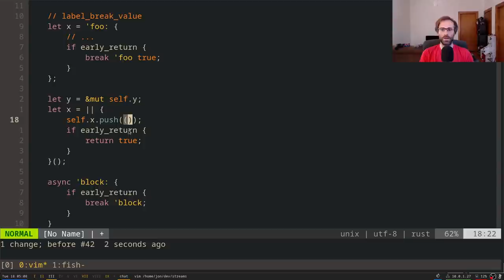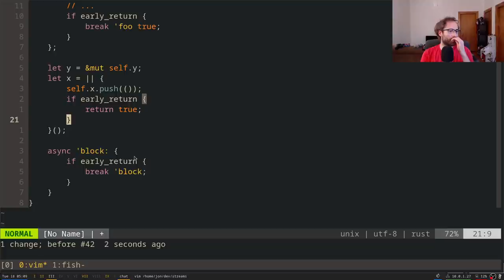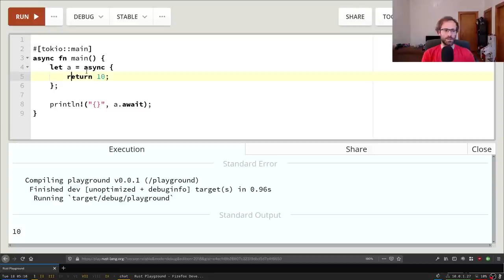Q&A August #2 2020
Topics:
0:00:00 Intro
0:02:22 Contributing to Rust projects
0:05:20 Recent Mozilla layoffs
0:07:47 Intermediate Rust
0:11:57 Test-driven development
0:14:28 Microsoft and OSS
0:16:31 Things I'd change in Rust
0:18:40 Interop between C and Rust
0:20:36 More things I'd change in Rust
0:21:44 More interop between C and Rust
0:22:05 Trump admin. visa changes
0:25:18 Shared Rust dependencies
0:27:53 Best Rust nightly feature
0:30:17 Ooops, wrong view
0:31:44 More Rust nightly features
0:37:08 Learning other languages
0:38:18 Actor frameworks
0:39:26 Rust REPL
0:40:49 Future of Noria
0:41:55 Top Rust projects
0:44:06 Work between undergrad and PhD
0:46:00 Learning Rust concurrency
0:48:30 Experience at MIT
0:52:03 Leaving academia
0:54:05 Podcast recommendations
0:58:15 Desktop setup
1:00:43 Recommended non-fiction
1:03:14 Strings, cloning, and maps
1:03:55 Rust for DSP
1:05:02 Job hunt & what's next?
1:06:51 Haskell has a REPL
1:07:30 Systems eng. practice
1:09:46 Tabletop games online
1:11:45 Rust graphics programming
1:12:49 Avoid Rust becoming C++
1:13:59 Mixing industry and academia
1:15:23 Dependency bloat
1:17:46 Finding Rust jobs
1:20:25 Writing cron in Rust
1:22:10 Remote work
1:25:52 MPI programming
1:26:52 Where do you want to live?
1:30:53 Web programming in Rust
1:32:54 Programmers you admire
1:39:00 Rust and academia
1:41:00 Undergraduate theses
1:42:34 When not to use Rust
1:45:08 Kernel modules in Rust
1:46:09 Favorite lang. pre-Rust
1:48:25 WebAssembly and WASI
1:49:05 btrfs
1:49:46 Joining a Rust team
1:51:25 Working on Rust
1:53:15 Is your webcam mirrored?
1:53:53 Most impactful book
1:55:02 Formal verification???
2:00:31 How old are you?
2:00:52 Only looking for Rust jobs
2:02:24 First programming language
2:03:25 The Rust foundation
2:04:55 Parsing binary data
2:06:16 Big projects in Rust
2:07:51 Compile time
2:11:10 Slower software
2:12:45 Immutable datastructures
2:13:15 Making slow software fast
2:15:45 IPFS
2:16:20 Intermission
2:19:01 Future of WebAssembly
2:20:15 Static linking
2:24:48 cranelift
2:25:56 US political climate
2:28:52 Signing off